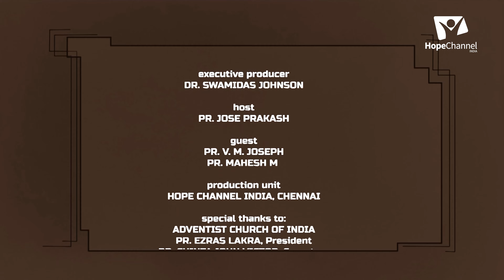06 Malayalam Sabbath School 3rd Quarter 2023 | The Mystery of the Gospel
Paul had a deep passion for the gospel. In it, the Gentiles are on equal footing with their Jewish brothers and sisters.

Series: Ephesians

Host: Pr. Jose Prakash
Guests: Pr. Joseph VM, Pr. M. Mahesh

Language: Malayalam